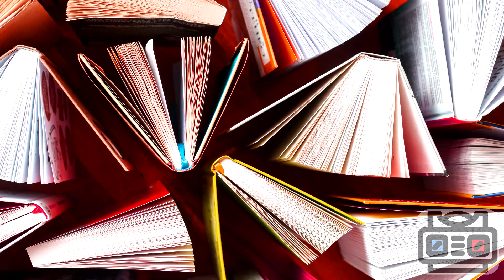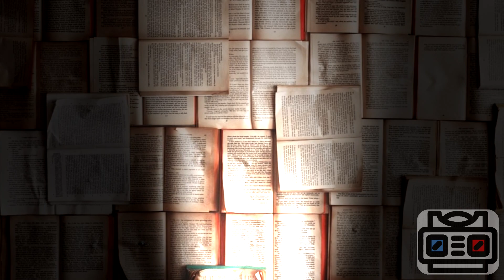Salomé, de Elaine Vilar Madruga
Salomé, de Elaine Vilar Madruga, publicada en Cuba en 2013 y en Chile, por La Pollera Ediciones, en 2018. Obtuvo el Premio Calendario 2013 y el mismo año ganó el Premio Agustín Rojas de la Crítica a la mejor novela de ciencia ficción publicada en Cuba.

Material de otros autores utilizado en este video.

Icon designed by Freepik from Flaticon.

2. Lilah (Instrumental) - Morphine
UMG (en nombre de DreamWorks); CMRRA, BMG Rights Management (US), LLC, ARESA y 3 sociedades de derechos musicales